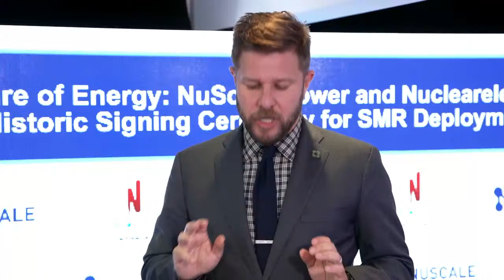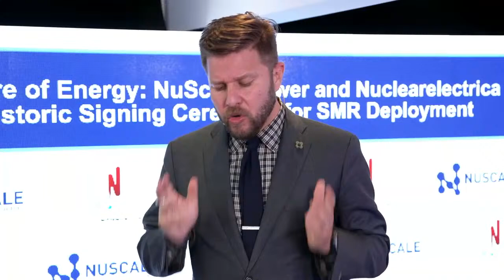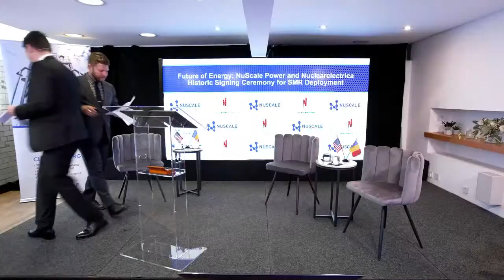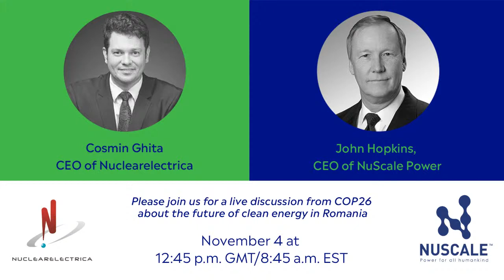Live from COP26: The Future of Clean Energy In Romania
Join us as we celebrate NuScale’s teaming agreement with Romania’s Nuclearelectrica. The event will feature remarks by government officials from the U.S. and Romania, and a discussion with NuScale CEO John Hopkins and Nuclearelectrica CEO Cosmin Ghita.